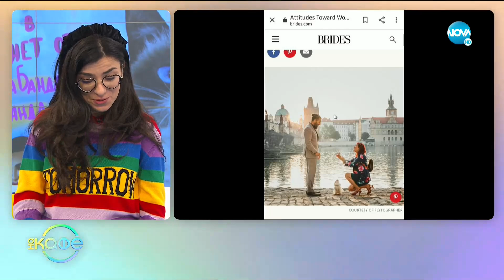Мартин Гяуров - Спонтанно решение за брак - „На кафе” (13.01.2020)